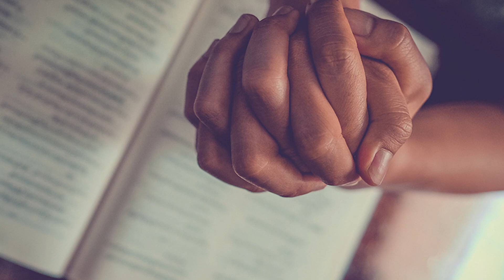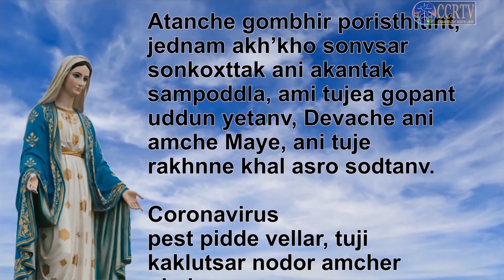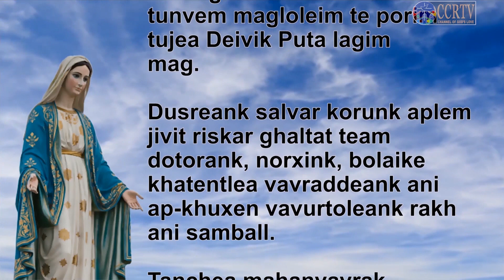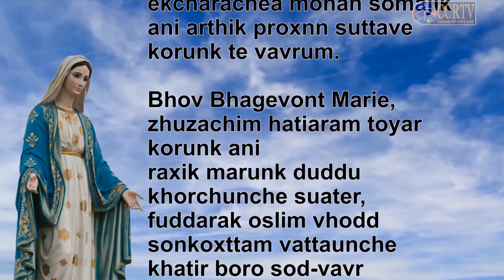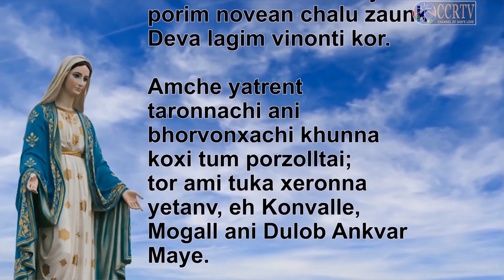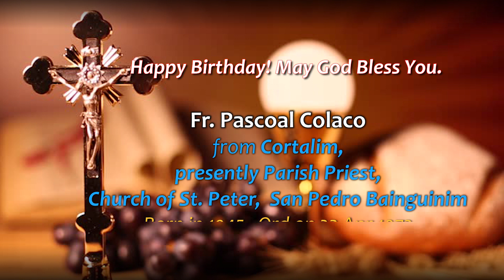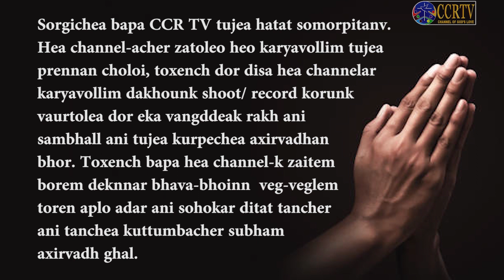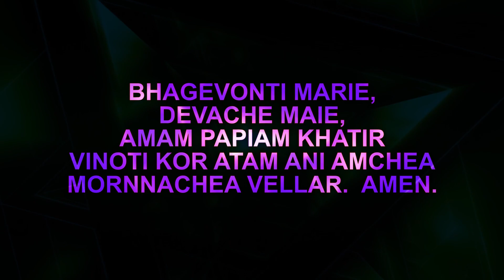Intercessory Prayer Konkani July 27 2020